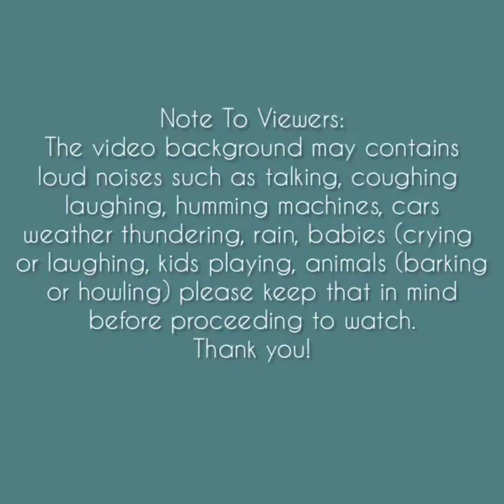Asmr | Crunchy Ice Chips Eating Sounds [Solo: 156] Compilation